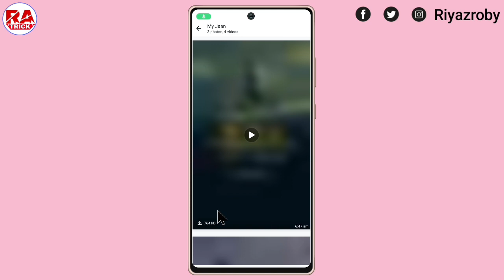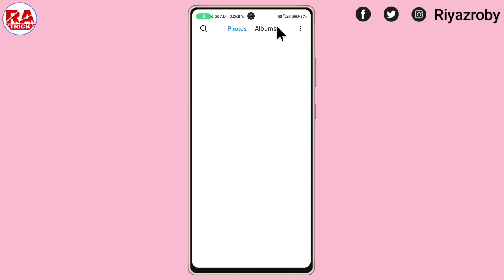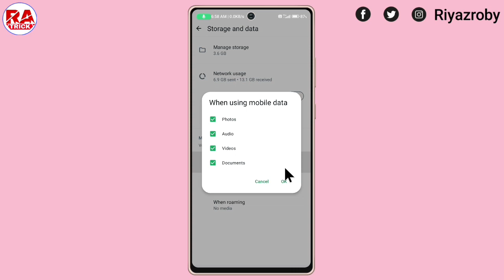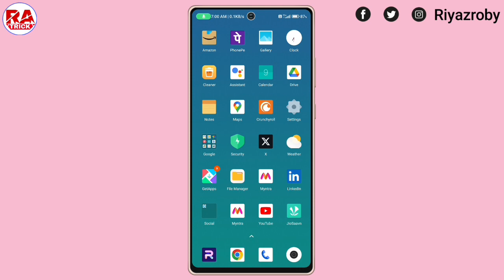Whatsapp Ke Photo Gallery Me Kaise Laye ! How To Fix Whatsapp Photo Not Save In Gallery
Whatsapp ke photo video gallery me kaise laye, Whatsapp photo not Save in Gallery

Your Queries...
Whatsapp ke photo video gallery me nahi aa rahi hai
Whatsapp photo video not showing in gallery
Whatsapp download photo video not showing in gallery
whatsapp ki photo gallery me kyu nahi aa rahi hai
whatsapp ka photo gallery me save nahi ho raha hai
whatsapp ke photo video gallery me save kaise kare
whatsapp photo not save in gallery,whatsapp photo video gallery me kaise laye
whatsapp photo gallery me nahi aa rahi hai
whatsapp ke photo gallery me kaise laye